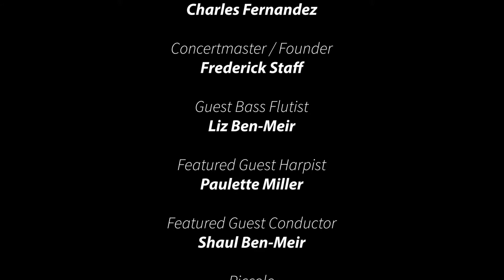Snowdrops by Catherine McMichael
Song of the Angels Flute Orchestra, directed by Charles Fernandez performs Catherine McMichael's "Snowdrops" on December 9, 2018 at the Lutheran Church in the Foothills.